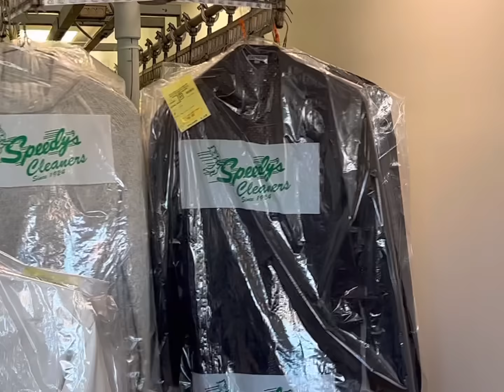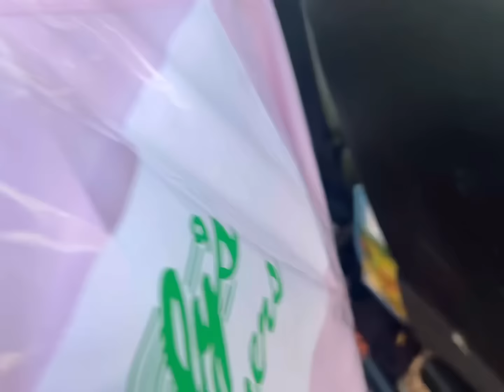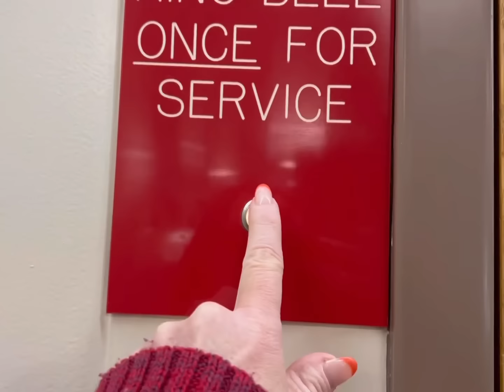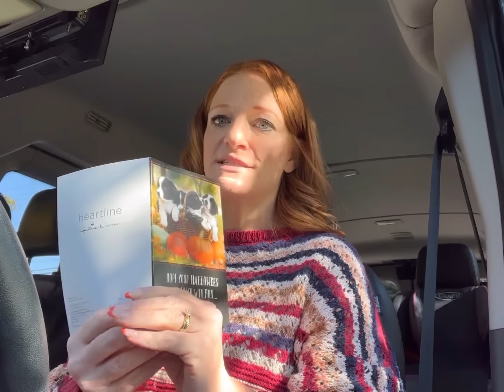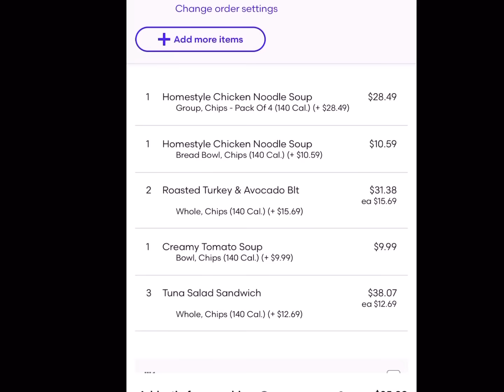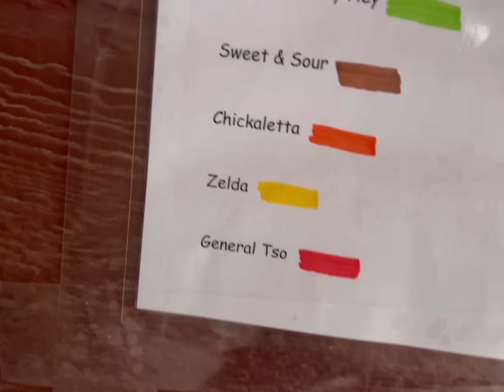DAY IN A LIFE OF A MOM TO 12 KIDS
Spend the day with me:
Running errands with Zoey and it’s HOMECOMING!

Josh-43
Alicia-42
Alex-16
James-15
Nevaeh-14
Patrick-14
Dayshawn-12
Bree-11
Zoey-10
Dash-8
Jordan-7
Jason-7
Bodhi-6
Harlee-4

Dougherty
USA

🧡You Belong